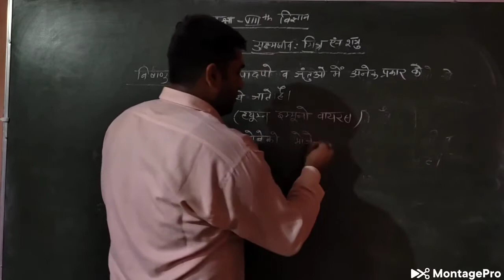FULL FORM OF HIV & TMV